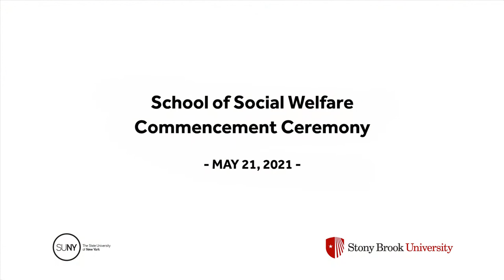Stony Brook University Commencement: School of Social Welfare, May 21, 2021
Stony Brook University’s Class of 2021 — the second-largest in school history — celebrated the University’s 61st Commencement at 10 different ceremonies held from May 19 through May 21, 2021. President Maurie McInnis delivered the commencement address and Provost Paul M. Goldbart presented the degree candidates.